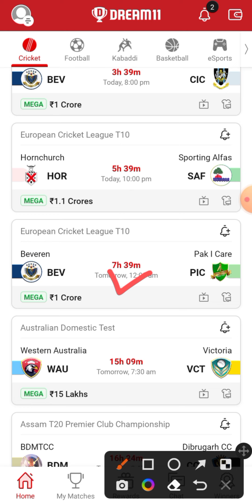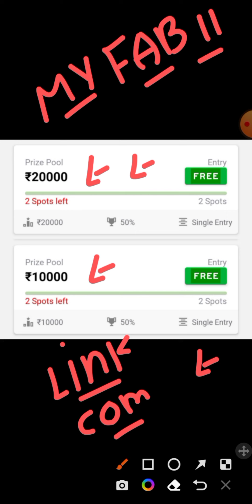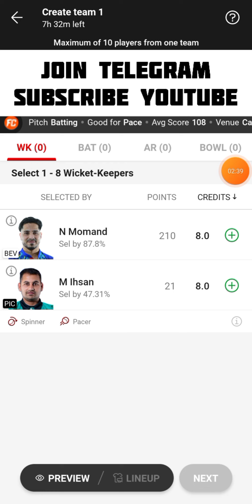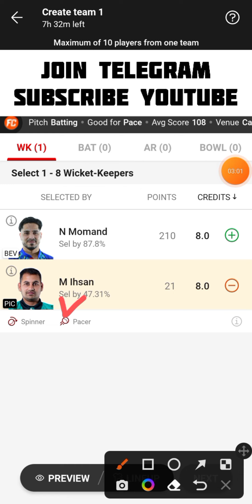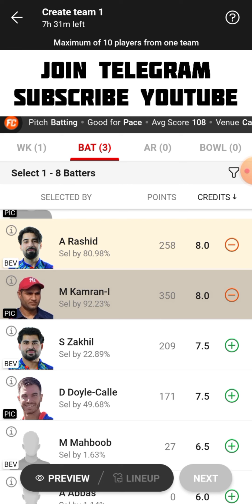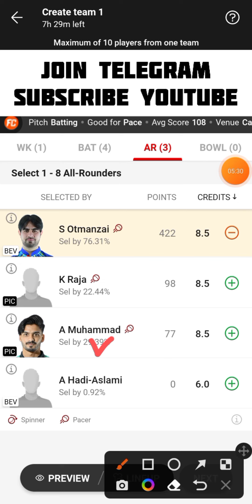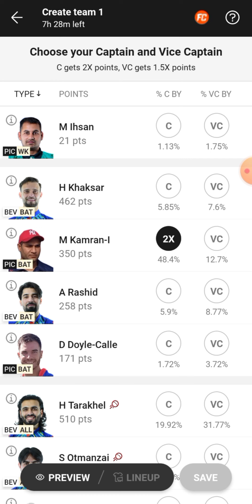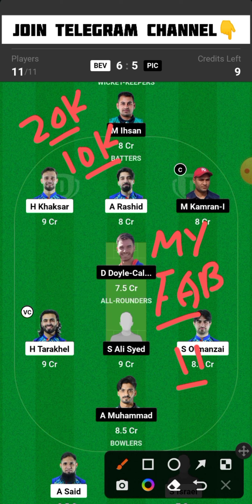BEV vs PIC Dream11 Team | BEV vs PIC Dream11 Prediction | BEV vs PIC Dream11 Team Today Match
BEV vs PIC European Cricket League T10 Dream11 Team Today Match
Beveren vs Pak I Care Dream11 Team